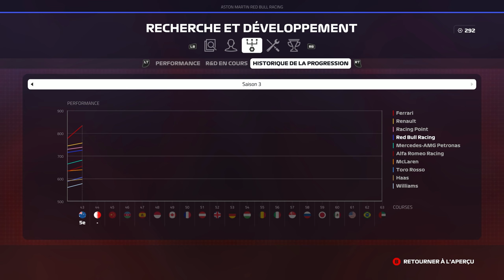F1 2019 - Carrière S3 #44 : DOUCHE FROIDE pour Red Bull à Melbourne !